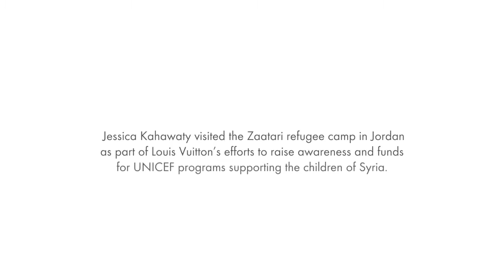Louis Vuitton for UNICEF World Children's Day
Since January 2016, the LOUIS VUITTON for UNICEF partnership has raised more than $4m to help bring Syrian children life-saving humanitarian support.
Jessica Kahawaty and Louis Vuitton visited the Za’atari refugee camp in Jordan as part of the effort to raise awareness and funds for children in need around the world.
UNICEF and its partners are on the ground, before, during and after humanitarian crises.  Help reach children around the world